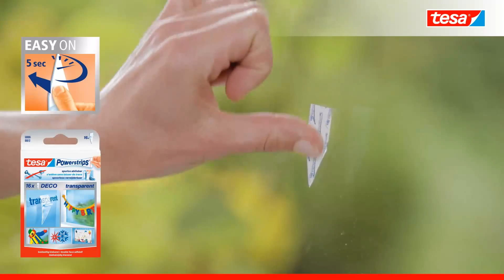tesa Powerstrips® Dekorační proužky průhledné, odstranitelné beze stop 58800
Průhledné, UV záření odolné tesa Powerstrips® deco a dekorační háčky připevní lehké předměty, jako jsou papírové ozdoby a party dekorace v mžiku oka. Jsou vhodné především pro použití na sklo a zrcadlo, neboť průhledný proužek je na pozadí takřka neviditelný.*

- Bezpečně udrží lehké ozdoby*
- Odnímatelné beze stopy díky jedinečné technologii Powerstrips®
- Průhledné a takřka neviditelné
- Vysoká stabilita vůči UV záření
- Dekorační háčky lze znovu použít s novými tesa Powerstrips® deco

*Pro ploché předměty do tloušťky 10 mm a na většině hladkých, dostatečně pevných površích.

58800